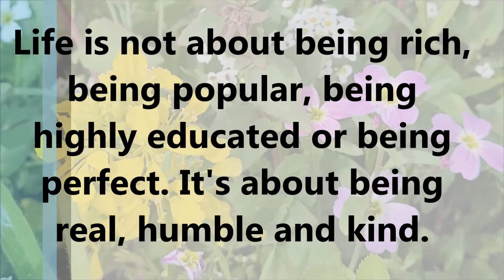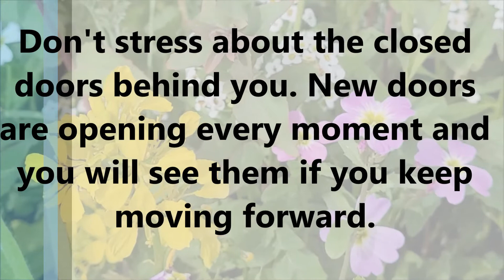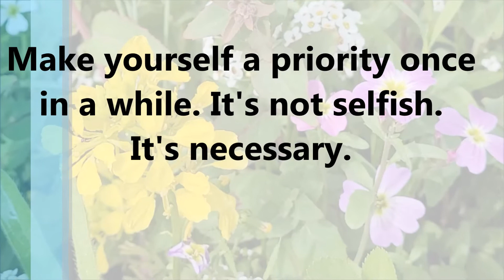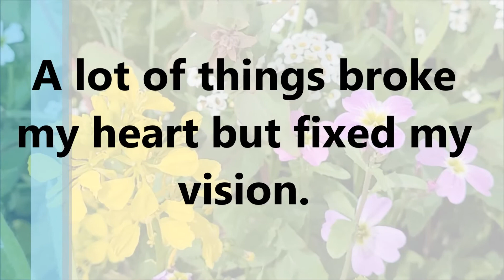A LOT OF THINGS BROKE MY HEART BUT FIXED MY VISION / MARICEL CERVI